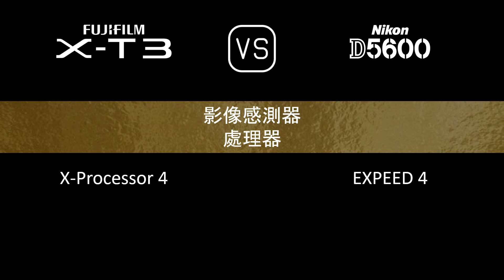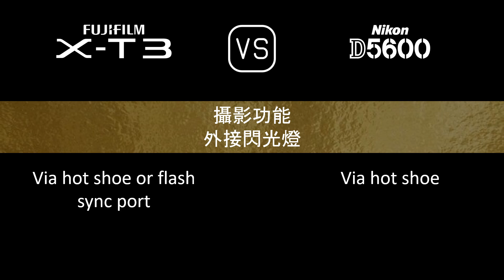Fujifilm X-T3 與 Nikon D5600 的規格比較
本片是 Fujifilm X-T3 與 Nikon D5600 的功能概述和規格比較 (comparison of specifications)，希望對您有所啟發。感謝您的支持。

00:24 推出
00:32 機身
00:41 影像感測器
01:05 影像
01:21 光學與對焦
01:50 屏幕
02:10 取景器
02:26 攝影功能
03:27 錄像功能
03:43 儲存
03:47 連接性
04:16 物理特性
04:36 雜項